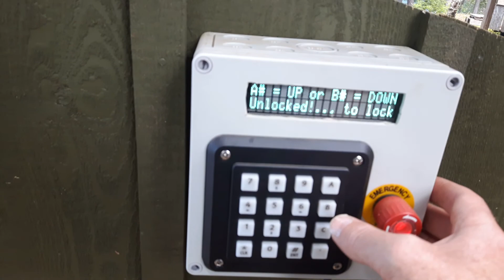Dock elevator almost complete.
Funicular final testing complete.